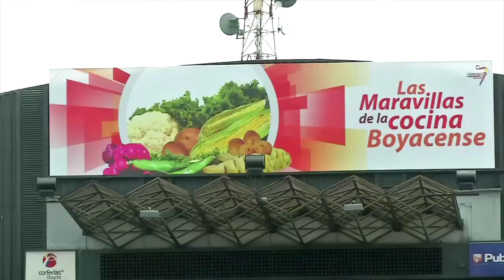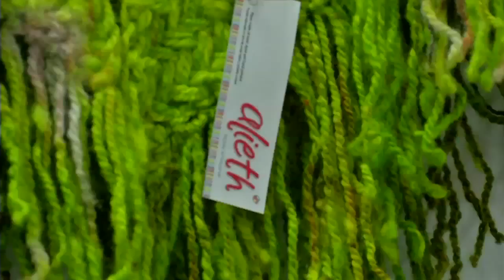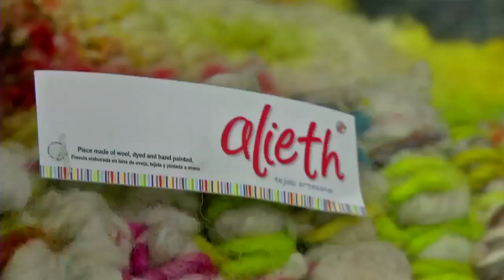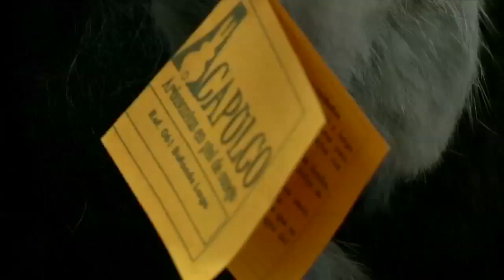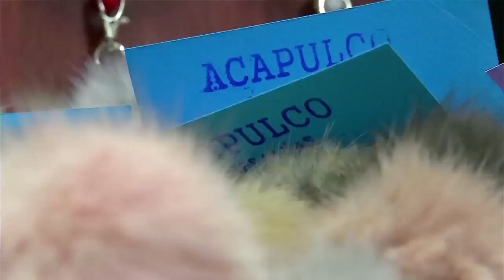Ruta Tr3ce vistio Boyaca en Corferias parte 1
Ruta Tr3ce asistio a este gran evento del departamento de boyaca